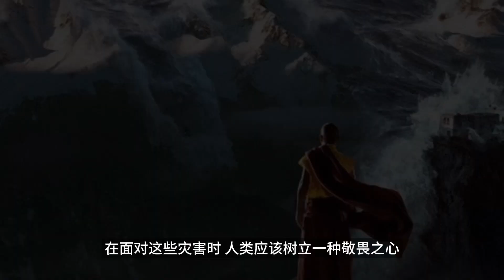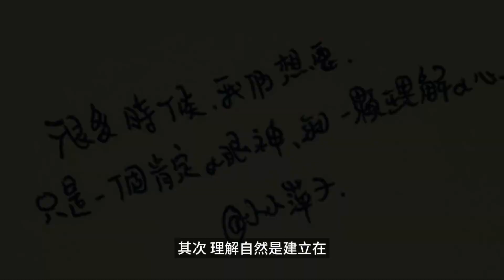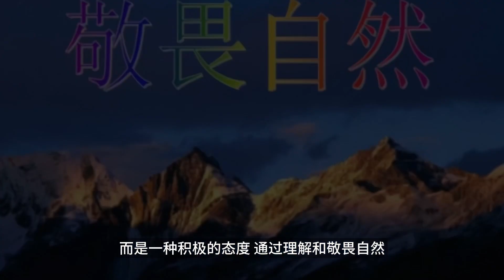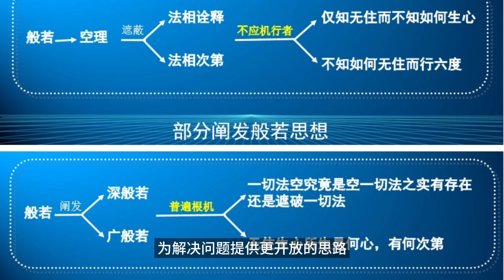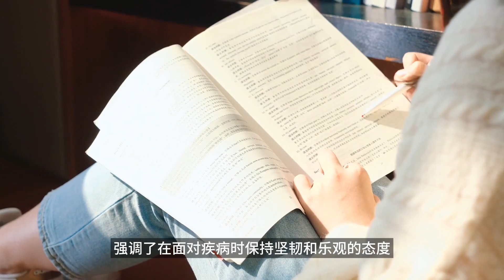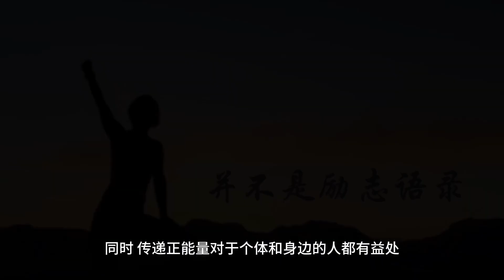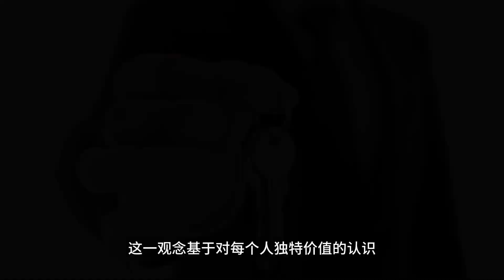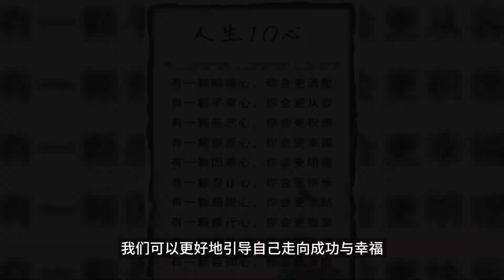为人处世,做到4不笑,你就赢赢了!不仅人缘也会 越来越好,福分也会跟着一起来！【小G视讯】（2024）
为人处世,做到4不笑,你就赢赢了!不仅人缘也会 越来越好,福分也会跟着一起来